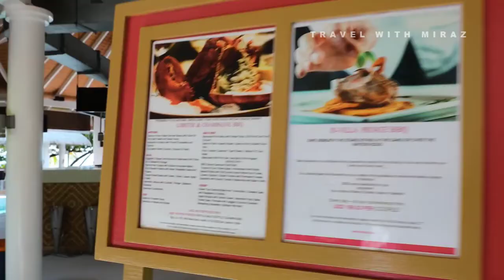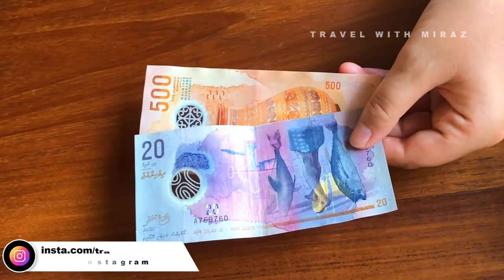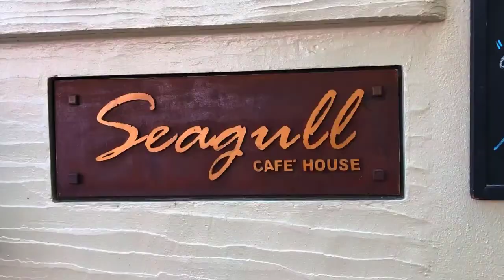Maldives Traveling Vlog with Relaxing Music । Travel With Miraz ।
Maldives Traveling Vlog. this my channel “Travel with Miraz”. I have brought for you those spectacular views of the Maldives. We'll be back with our own traveling vlog soon. Hope we can give you some good gifts. Maybe in one of our events you can join us in search of some amazing beauty hidden in the lap of nature.
আপনাদের জন্য নিয়ে এলাম মালদ্বীপের সেই নজরকাড়া দৃশ্যগুলো। খুব শীঘ্রই আমরা আমাদের নিজস্ব ট্রাভেলীং ভ্লগ নিয়ে ফিরে আসবো। তাই আপনি যদি ভ্রমণ প্রেমি হয়ে থাকেন তবে আমাদের সঙ্গে যুক্ত থাকুন। আশা করি আমরা আপনাকে ভালো কিছু উপহার দিতে পারবো। হতেও পারে আমাদের কোনো একটি ইভেন্টে আপনিও আমাদের সঙ্গে ফাড়ি জমাতে পারেন প্রকৃতির কোলে লুকিয়ে থাকা কোনো অপরূপ সৌন্দর্যের সন্ধানে।
আমাদের পেজে লাইক এবং কমেন্ট করে সঙ্গেই থাকুন। নিচে আমাদের সঙ্গে যুক্ত থাকার লিংকগুলো দেওয়া হলো।
ঘুরে আসতে পারেন আমার টেক চ্যানেলে, যেখানে আমি নিয়মিত বিভিন্ন ডিভাইসের কিংবা সপ্টওয়ারের সমস্যার সমাধান দিয়ে থাকি।